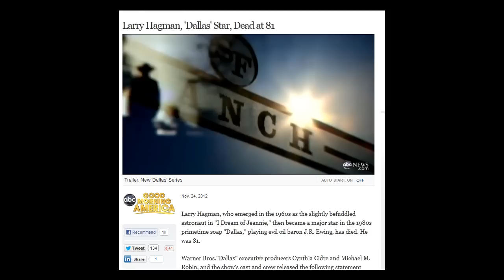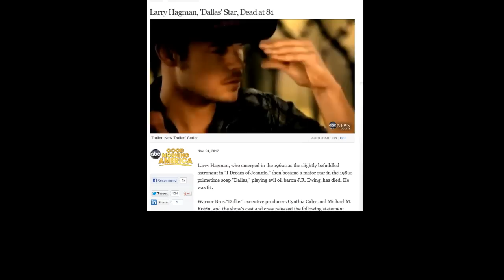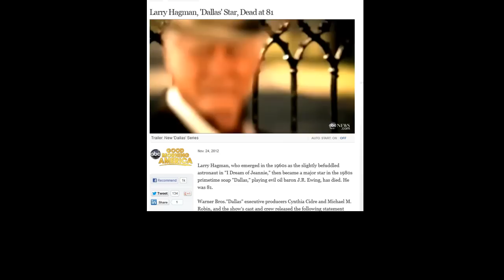Larry Hagman, 'Dallas' Star, Dead at 81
Larry Hagman, who emerged in the 1960s as the slightly befuddled astronaut in "I Dream of Jeannie," then became a major star in the 1980s primetime soap "Dallas," playing evil oil baron J.R. Ewing, has died. He was 81.

Warner Bros."Dallas" executive producers Cynthia Cidre and Michael M. Robin, and the show's cast and crew released the following statement today: "Larry Hagman was a giant, a larger-than-life personality whose iconic performance as J.R. Ewing will endure as one of the most indelible in entertainment history. He truly loved portraying this globally recognized character, and he leaves a legacy of entertainment, generosity and grace. Everyone at Warner Bros. and in the "Dallas" family is deeply saddened by Larry's passing, and our thoughts are with his family and dear friends during this difficult time."

Hagman inherited the acting gene from his mother, Broadway musical legend Mary Martin. He'd had roles in television programs 20 years prior to "Dallas," including "I Dream of Jeannie" from 1965-70.

"Dallas," which debuted in 1978 on CBS and had an astonishing 13-year run, centered on the Ewings, a family of Texas oil barons who had money, cattle, and more scandals and power struggles than the Kardashians.

The original strategy behind "Dallas" was to focus on the newly-married Bobby and Pam Ewing. But Hagman made his role more than the producers had intended, and he quickly became the focus of the program.
PHOTO:Â American actor, director and producer, Larry Hagman, best known for his role as "J.R. Ewing" from the TV series Dallas poses for a photo in front of a backdrop with an image of downtown Dallas.
AP Photo/Dr. Scott M. Lieberman
American actor, director and producer, Larry... View Full Size
Former 'Price Is Right' Model Wins Lawsuit Watch Video
Gary Clark Jr. Performs 'Things Are Changin'' Live Watch Video
'Life of Pi' Stars on Filming in CGI Watch Video

When TNT revived the program earlier this year, he was the undisputed power villain.

"All of us at TNT are deeply saddened at the news of Larry Hagman's passing. He was a wonderful human being and an extremely gifted actor," TNT officials said in a statement. "We will be forever thankful that a whole new generation of people got to know and appreciate Larry through his performance as J.R. Ewing. Our thoughts and prayers are with his family at this very difficult time.

But though he may be best known as a villain, Hagman used his fame to try to give back.

In addition to actively supporting charities like the National Kidney Foundation and, in what might seem an irony, efforts to develop solar power, Hagman just last month announced the formation The Larry Hagman Foundation, to fund education programs promoting the fine arts and creative learning opportunities for economically disadvantaged children in Dallas.

Hagman began his acting career in the late 1950s, but it wasn't until "I Dream of Jeannie" premiered in 1965 that he found himself a star. He played Anthony Nelson, an astronaut who during a mission finds an unusual bottle, and when he opens it, out pops a genie named Jeannie -- Barbara Eden.

Through the series' five-year run, Jeannie found new ways to make Hagman's life difficult, as she tried to serve her "master."

Though Hagman continued to work regularly after "I Dream of Jeannie" ended in 1970, it wasn't until "Dallas" hit the air in 1978, that he again struck a chord with audiences.

The show was originally only supposed to be a five-episode miniseries, but the show caught on so quickly, that it was extended and eventually became a series that would become the highest rated TV show of all time.

Unlike many TV stars, who find themselves playing variations on the same character over and over, the Hagman viewers saw in J.R. Ewing was worlds away from Major Nelson.

While the astronaut was always at wits end, trying to keep Jeannie a secret and trying to prove to the base psychiatrist that he was sane, Ewing was a man who seemed completely in control of his world, wheeling and dealing, backstabbing and cheating on his wife.